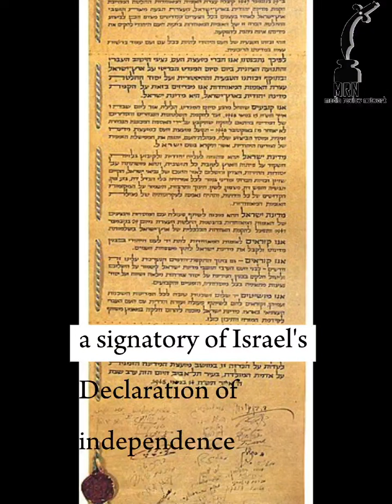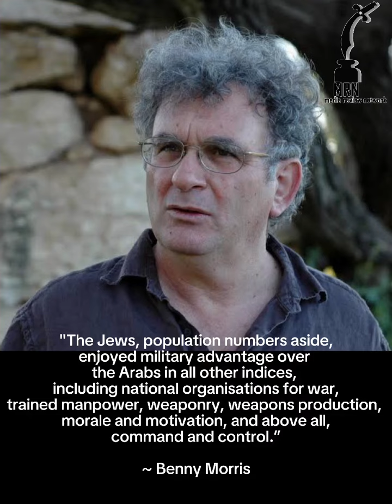Arabs attacked Israel Vol. 1 No. 10.